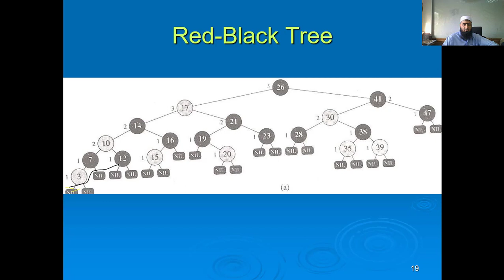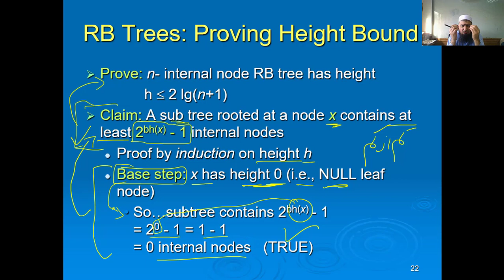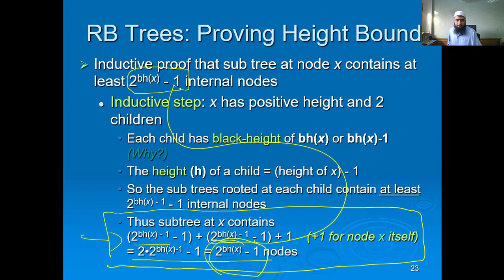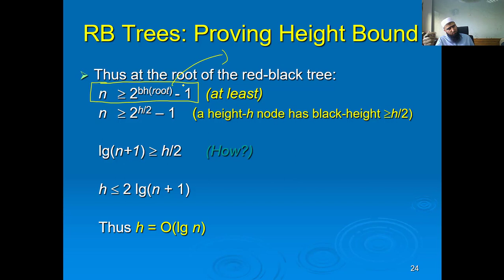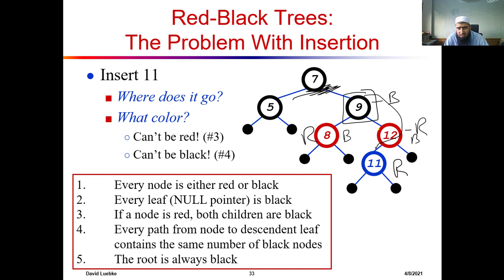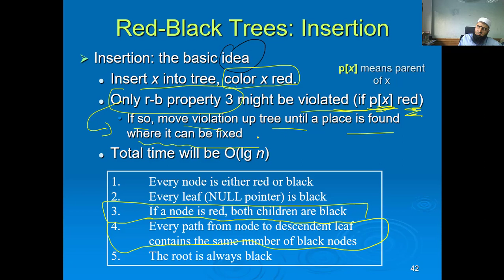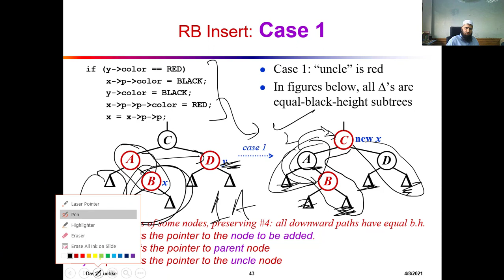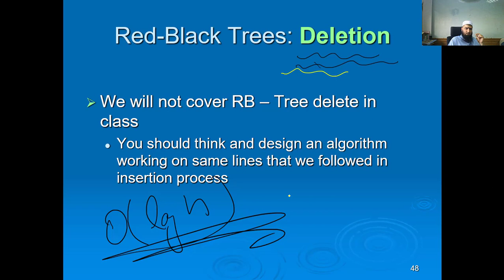13 Red Black Tree Complete Analysis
13 Red Black Tree Complete Analysis in Urdu Hindi